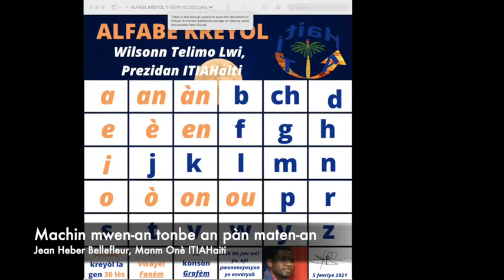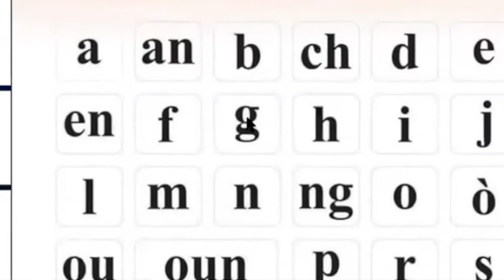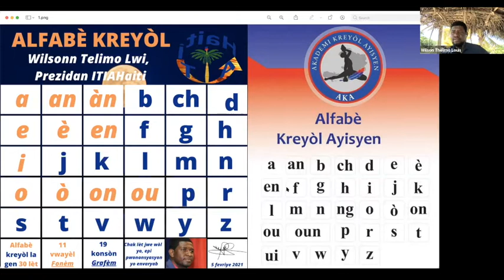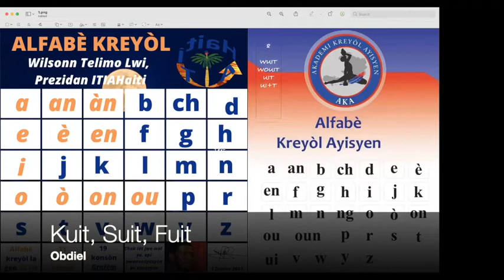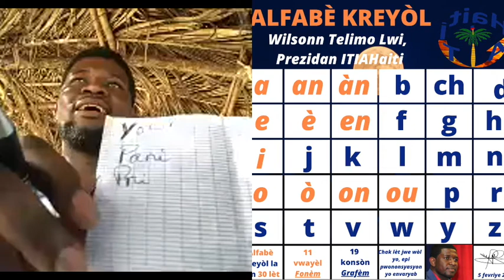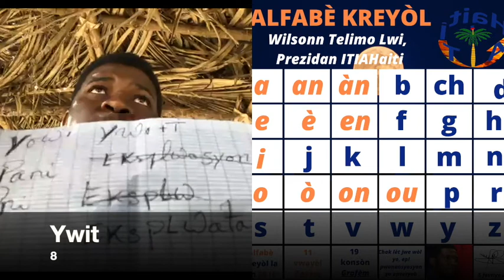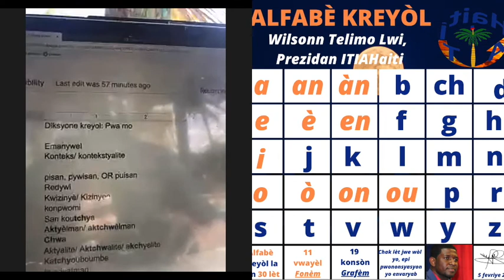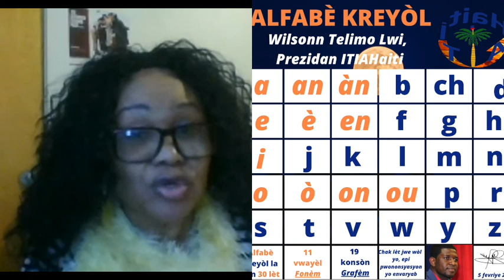KAT (4) GWO FOT AKADEMISYEN AYITI YO FÈ NAN ALFABÈ KREYÒL LA SELON ITIAHaiti, LEKÒL LITERÈ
OUN, NG, À, UI.

BWASE LIDE SOU ALFABÈ KREYÒL AYISYEN-AN - PI GWO KLAS KREYÒL AYISYEN PA JANM KONNEN.

ITIAHaiti ta pral anime pi gwo klas kreyòl li jou dimanch 28 mas 2021-an pou bay Ayiti endepandans mantal la. Atelye sa te prezante sou fòm deba an dirèk ak entèlektyèl ayisyen nan diferan peyi.

MEN SIGJESYON ÒGANIZASYON AN FÈ SOU ALFABÈ A. TANPRI, PRAN TAN W POU W LI YO SOUPLE:

1) OUN pa gen plas li nan alfabè kreyòl la si "OU+N = OUN."
2) “NG” PA gen plas li nan alfabè kreyòl la souple. Se yon eksepsyon fonetik li ye.
3) Son “àn” nan alfabè kreyòl la paske “à” pa janm mache san “n”, epi “à” konsève aksan fòs la (à) nan mitan de (2) konsòn, lè li plase a goch “n”.
4) Si nou ka jwenn son “YWI” lè nou konbine demi-vwayèl/konsòn “Y” ak konsòn “W” epi vwayèl “I”, nou pa bezwen “UI” ankò nan alfabè kreyòl la.

1) OUN pa gen plas li nan alfabè kreyòl la si "OU+N = OUN."

Akademi Kreyòl Ayisyen mete “OUN” nan alfabè-a jis pou yo ka ekri “hOUNgan” ki ta ougan, wougan oswa hougan, epi poutèt “mOUN ak boubOUN”;

Sinon, akademisyen yo ta dwe mete son “OUL” nan alfabè-a tou; yon fason pou yo ka ta ekri “Boul, Bouboul, Poul, moul, koul, Woul, Tchoul, ak Foul“;

Epi fòk yo ta mete son “OUM”, yon fason pou yo ka ekri “Doum, Tchouboum, Lavoum, Kap-voum, Katchouboumbe, devoumba, zoumba”

Manm Akademi Kreyòl Ayisyen (AKA) mande pou moun ekri « lonng, olye long; lanng, nan plas lang; epi lenng (eg: relenng) nan plas leng (releng).” epi ajoute yon lòt NG nan mo nou wè ki ekri anba la yo. Akademisyen yo ap konplike kreyòl la olye pou yo ta rann li pi fasil pou piti sòyèt soti nan echèk eskolè a. N ap mande ki kote lengwis sa yo aprann kreyòl souple.

Selon Akademisyen yo, kounye a, fòk kreyolofòn yo ta ekri:

Angolo: Anngolo

Bileng: Bilenng

Blengendeng: Blengendenng

Ding-deng-dong: Ding denng donng

Epenng: Epeng

Fleng: Flenng

Gang: Ganng

Karang: Karanng

Kingkong: Kingkonng

Kong: Konng

Maleng: Malenng

Malikong: Malikonng

Moulong: Moulonng

Peng: Penng

Ping-pong: Ping ponng

Rektang: Rektanng

Sang: Sanng

Tanga: Tannga

Tingtong: Tingtonng

Tong: Tonng

Triyang: Triyanng

Ying-yang: Ying yanng

Zeng: Zenng

Mezanmi, graf “NG” pa gen plas li nan alfabè kreyòl AKA pibliye a souple. Se yon eksepsyon fonetik li ye. Men orijin varyasyon son NG:

An = Ang : Anglè

Blen-Blen = Bleng-bleng =

Den = Blengendeng

Din = Ding : Building, ding deng dong

En = Engra

Gan = Gang

Han = Hangolo : Hing Hang

In = Ingrid : Ying Yang

Karan = Karang

Kon = Kong : Kingkong, Malikong, Moulong

Lan = Lang : Langèt : Malanga

Len = Maleng : Bileng : Fleng

Lin = Ling : Linge

Man = Mang : Mango

Maren = Marengwen

On = Onga : Ongatèz

Pen = Peng : Epeng : Pengwen

Pin = Ping : pinga: Kidnaping

Pon = Pong : Ping pong

San = Sang : Sangle : Sangwen : Sanginen

Tan = Rektang : Triyang

Ton = Tong : Tingtong - maketing

Wanga = mango: tanga

Zen = Zenglen : Zenglendou

Zin = Zing Zeng

3) Analiz sou son YWI ak UI nan lang kreyòl la

Si nan eKSPLWatasyon (eksplwatasyon), nou jwenn 5 konsòn: Poukisa nou gen poblèm ak son YWI nan lang kreyòl la souple?

Y = konsòn

Gason konyon mache kanyan-kanyan.
Tiyòm pale panyòl lè l ap fouye Yanm

Y = demi-vwayèl epi demi-konsòn

Sonya, Fabyèn ak Jinyò vann soulye dezyèm men kounye a.
Prennsès Silyèniz se dezyèm pitit wa Giyèmo ak rèn Fabyèn

WI oswa WI?

Reponn wi/ui, oubyen non
Mwen te nan priyè minwi/ minui.
Ou nwi/ nui kò w twòp tande.

UI+t oswa WI+t ?

Nwit/ nuit mwen te byen pase yè swa.
Bò lanmè chaje zwit/ Zuit

Konklizyon sou son “YWI”, ak “UI”

Si nou ka jwenn son “YWI” lè nou konbine demi-vwayèl/konsòn “Y” ak konsòn “W” epi vwayèl “I”, nou pa bezwen “UI” ankò nan alfabè kreyòl la.

Konstwi: Nan ki zòn ou konstwi/ konstui kay ou?
Nwi : Ou nwi/ nui kò w anpil
Nwit : pase yon bon nwit/ nuit
Zwit : Lougawou renmen manje zwit/ Zuit bò lanmè
Pwodywi: Kisa yo plis pwodywi/ pwodui an Ayiti?

08 = Ywit/ uit

4) KREYÒL LA PLIS PALE SOU “SIN”, OLYE POU W TA DI LÈT, KONSÒN OSWA VWAYÈL. KIDONK, TOUT SIN W AP ITILIZE NAN LANG EKRI-A DWE EGZISTE NAN ALFABÈ-A. “À” AKSAN FÒS LA PA NAN ALFABÈ KREYÒL AKA. SE YON ERÈ.

Son “àn” nan alfabè kreyòl la paske “à” pa janm mache san “n”, epi “à” konsève aksan fòs la (à) nan mitan de (2) konsòn, lè li plase a goch “n”. Egzanp:

 PREMYE DEGRE
Àn = An
Antwàn = Antwan
Anye = Ànyè = (Anyè Elektwonik)
Avwàn = Avwan
Bekàn = Bekan
Dwàn = Dwan
Fafàn
Giyàn = Giyan
Ilyàn
Kabàn = Kabann
Kàn = Kan
Karavàn = Karavan
Kràn = Kran
Lamàn = Laman
Manbràn = Manbran
Medyàn = Medyan
Megalomàn = Megalomànri
Melomàn = Melomànri
Miragwàn = Miragwanèz
Mwàn = Ógàn
Pàn = Pan
Patizàn = Patizan = Patizànri
Patrimwàn
Plàn = Plan
Pwofàn = Pwofànri
Pwopàn =
Tànyè = Tanyè (Kote rena al kache)
Titàn
Tiyàn
Toksikomàn

Powèt Wilsonn Telimo Lwi
Prezidan  ITIAHaiti.